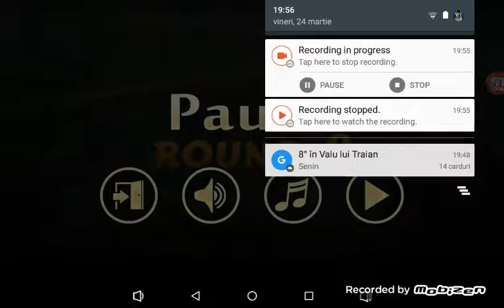25 martie 2017